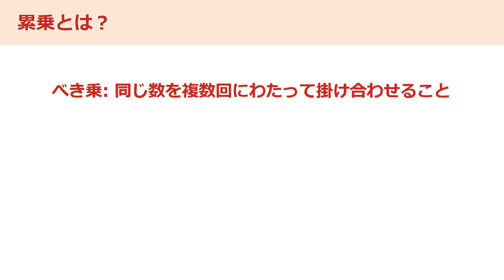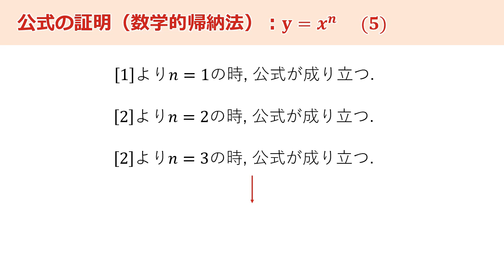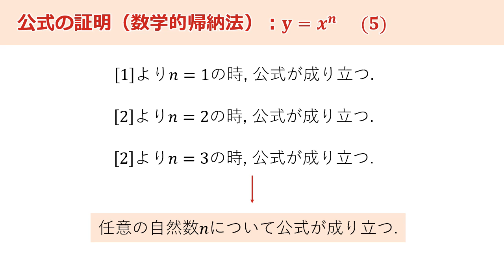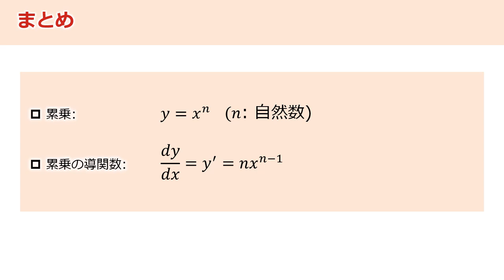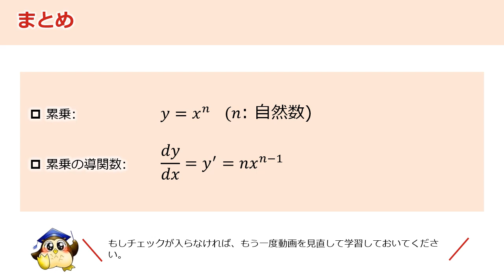＃06 累乗の微分（BGMあり）